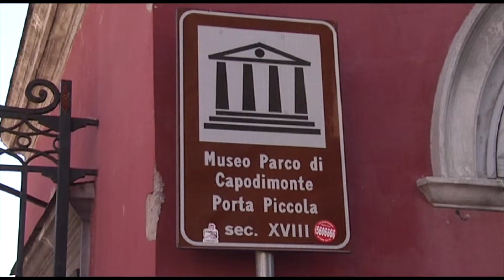Napoli - Comunali, Fico (M5S): "No ad alleanze, correremo da soli" (28.09.15)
- Napoli - Per le prossime elezioni amministrative che vedranno il rinnovo del Consiglio comunale di Napoli, il Movimento 5 Stelle non prevede alcuna alleanza decidendo di correre da soli per la guida di Palazzo San Giacomo. Ad annunciarlo è Roberto Fico, esponente del Movimento 5 Stelle e presidente della commissione di Vigilanza Rai.

"Abbiamo già fatto una prima riunione e la prossima settimana inizieremo a scrivere il programma - ha detto a margine di una visita al reparto a cavallo della polizia del Bosco di Capodimonte, a Napoli - saranno dieci punti fondamentali. Nessuna alleanza, correremo da soli".

Per quanto riguarda il reparto a cavallo, a rischio chiusura nell’ambito della riorganizzazione, da parte del governo, di alcune forze di polizia, Fico ha sottolineato come tale servizio sia fondamentale all’interno di uno dei pochi polmoni verdi della città, come elemento di legalità e a tutela del turismo.  (28.09.15)